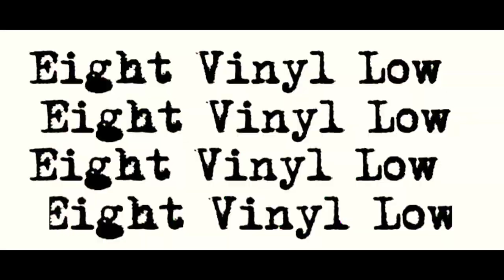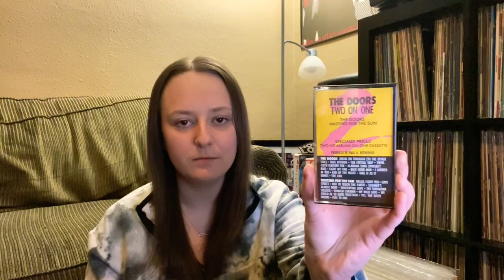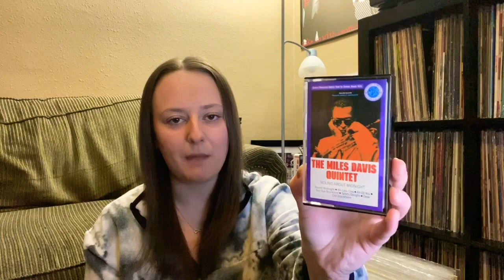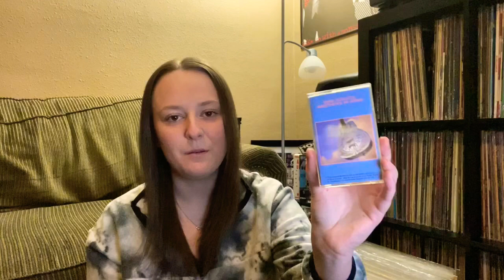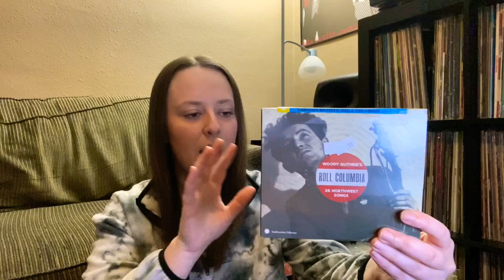Cassette & CD Haul!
Find me on:
Discogs (still updating): eightvinyllow